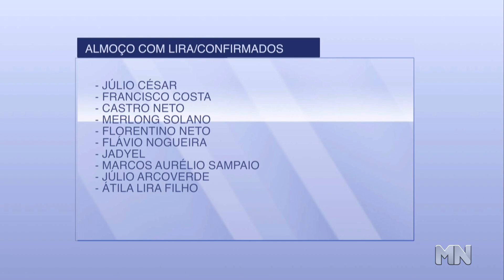Encontro: Bancada Federal do PI se reúne com Arthur Filho